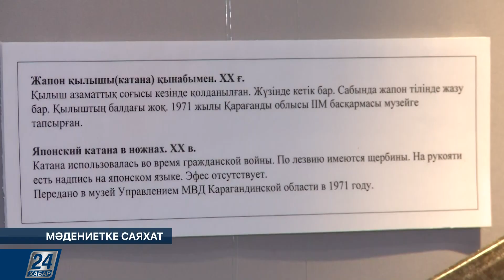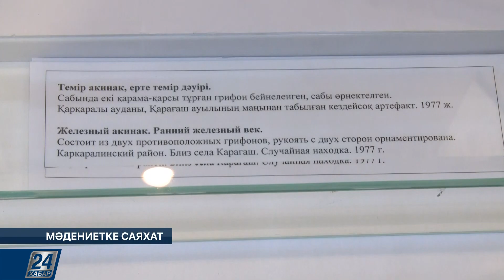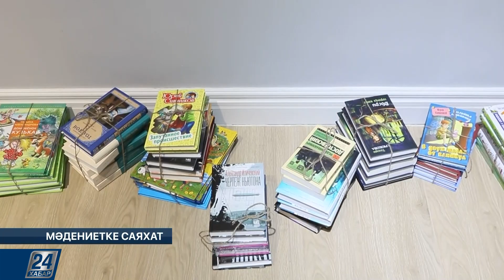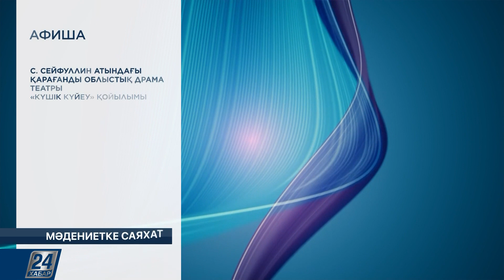«Астана Опера» сахнасында «Реквием» атты туынды қайта шырқалды | Мәдениетке саяхат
- Джузеппе Вердидің «Реквием» атты туындысы 7 жылдан соң «Астана Опера» сахнасында қайта шырқалды.

- Қарағандылық көрермендер назарына суық қарудың тоғыз түрі таныстырылды.

- Елордада «Счастье любит шорох книг» атты поэзия кеші өтті.